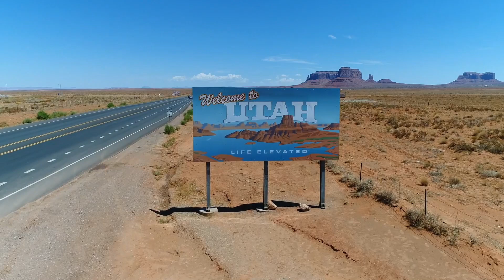Zion in the Winter. Is it worth it?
We traveled to Utah in January of 2022 stopping in Zion and Bryce Canyon.

FULL DISCLOSURE: I used stock footage in this video as I did not do as much filming as I wanted and you are not allowed to fly drones in any National Park. My drone footage was shot outside the park on the La Verkin Overlook along Highway 9.